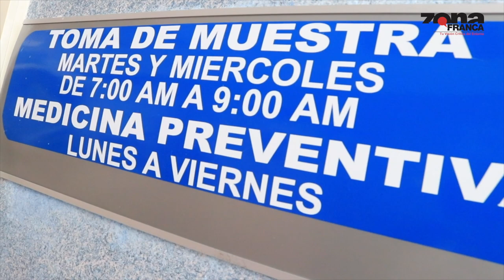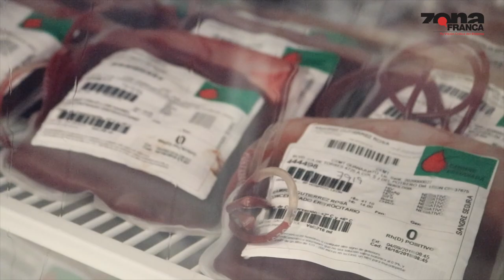CAPASITS: Sistema de salud provee atención gratuita a todas las personas que tienen VIH